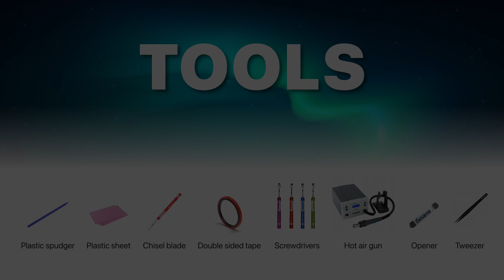iPad Air 2 screen replacement | Broken screen repair guide | How to change iPad screen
You can see how to replace iPad Air 2 screen in this video. If your iPad's screen is broken, cracked, smashed or not working, we show you how to solve the problem. Replacing the screen in your iPad Air 2 is not too difficult, and you don't need to rely on Apple to do it for you.

You can find many types of repairs for iPhone and iPad models on our channel.
There is no unnecessary talking in the videos just the essentials.
So, grab your tools and let's get started on repairing your device together!

Useful tips:
-When in doubt, always disconnect the battery before replacing a broken screen - especially if you're having trouble turning off your device or feel uncertain about the assembly process.
-When it comes to iPhone and iPad repair, details matter. Make sure you don't mix up the screws.
-Always use the right screwdriver.
-Use plastic tools when handling the battery.
-Use isopropyl alcohol - just remember to use it carefully.
-One wrong move and the flex cable could break - so be sure to handle it with care during repairs.
-A quick reminder: never throw away your used batteries in the trash - always dispose of them properly at a designated collection point.

Our tools:
Soldering:
Hakko FM-203 soldering station
JBC nano rework station
JBC compact soldering station
Quick 861DW hot air station
Solder paste
Solder wire
Copper soldering wire
UV lamp
Reballing Platform
Portable Spot Welding Machine

Microscope stuff:
AmScope trinocular microscope
14MP HDMI digital camera

Diagnostical:
Flir One Pro thermal camera
DC power supply
iPower Max
USB Power Tester

Board tools:
Programmer 1
Programmer 2
Programmer 3

Software:
ZXW tools

Recording gear:
Osmo action camera
GoPro action camera
Sony camera
Blackmagic camera
iPhone 14 Pro
LED streaming light
Macbook Pro M2

Other tools:
PCB holder
iPhone holder
Heating pad
Board Test Fixture
Battery activator
Screwdriver kit for iPhone
iSlack opening tool
Opening tool kit
B-7000 glue
iSesamo opening toll
QianLi iBrush
Adjustable clamp
Double sided tape
High temp tape
Spudger opening pry

iPhone Repair Base is a participant in the Amazon Services LLC Associates Program, an affiliate advertising program designed to provide a means for sites to earn advertising fees by advertising and linking to amazon.com.

And if you need any help with fixing your iPhone or iPad, just ask in the comments.

While we aim to provide accurate and up-to-date instructions, we cannot guarantee that you will successfully repair your Apple product or that you will not cause damage in the process. Any actions you take based on the information in this video are at your own risk, and we will not be held responsible for any loss, damage or injury that may occur. We strongly recommend that you seek professional assistance or advice if you are not confident in carrying out any repairs yourself.